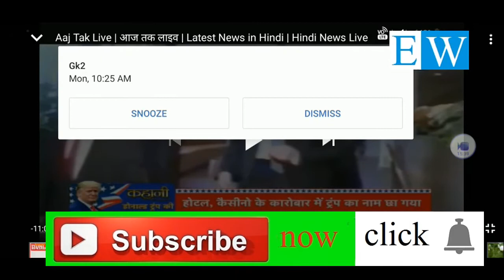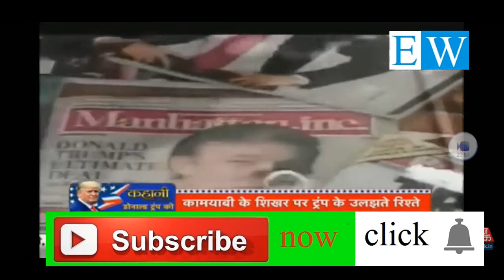ट्रंप की जीवन गाथा ( कहानी )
ट्रंप ने अपने जीवन में कई उतार-चढ़ाव देखे इन्होंने एक सफल व्यवसाई तथा एक सफल राजनीतिज्ञ की लंबी पारी खेली है